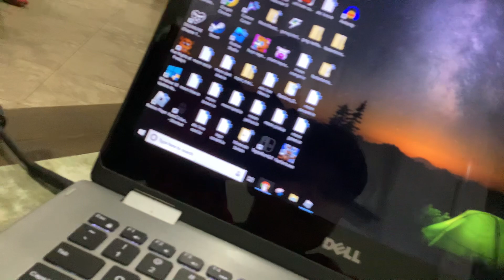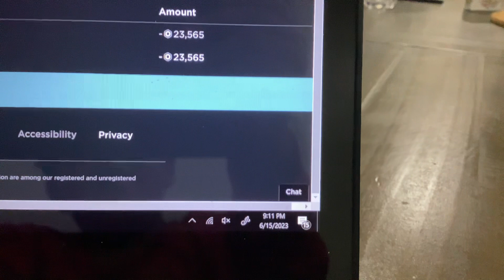I’m scared Preston please fix ￼